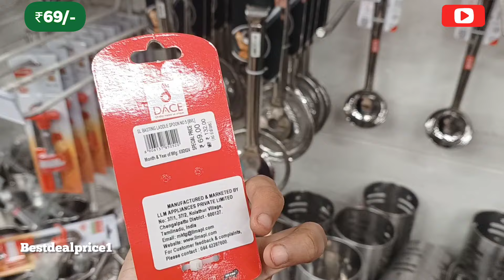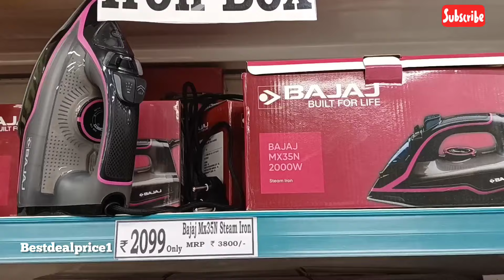DMART Latest kitchen stainless steel & nonstick New arrivals, Container,Spices Rack,Online available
Address
DMart
Dmart
dmart
Dmart latest tour
Dmart organisers
Dmart kitchen products
Dmart haul
dmart tour
dmart stationary
dmart glass
dmart clothing
dmart cheap offers
best offers
kitchen organization
cheap kitchen products
cheap organisers
Reliance Smart
latest haul
dmart ceramic
Super 99
Market 99
Reliance fresh
Latest offers
Super markets
latest kitchen
space saving containers
storage baskets
kitchen gadgets
shopping vlog
Kitchen gadgets
kitchen storage containers
baskets
crockery
online shopping
flipkart
alibaba
Amazon latest kitchen
unique kitchen-ware
smart organisers
Smart kitchen products
home centre
home center

D Mart
DMart